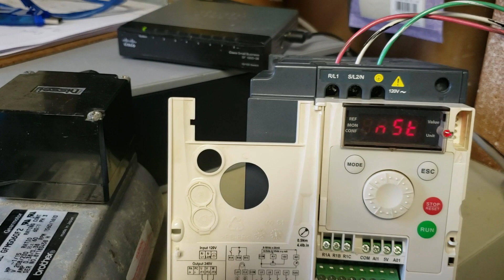VFD ATV12 SCHNEIDER ON MODBUS RS485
No wiring